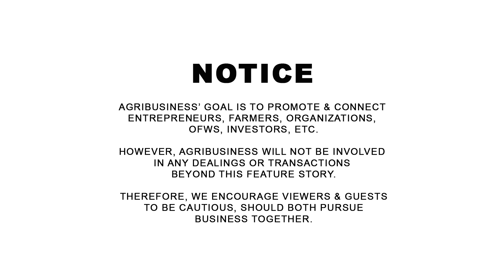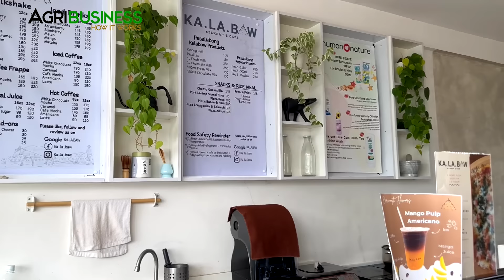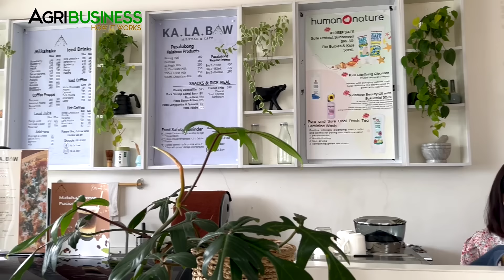BEST VENTURE ang KALABAW sa SMALL FARMERS + HARVEST na GATAS - BENTA sa Sariling CAFE at STORE!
KALABAW MILKBAR AND CAFE PART 2: BEST VENTURE ang KALABAW sa SMALL FARMERS + HARVEST na GATAS - BENTA sa Sariling CAFE at STORE!